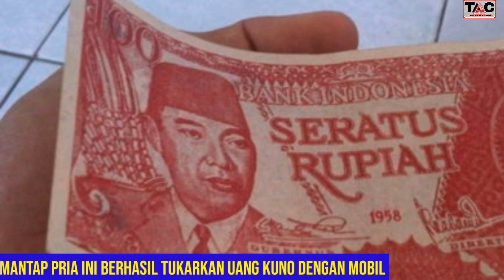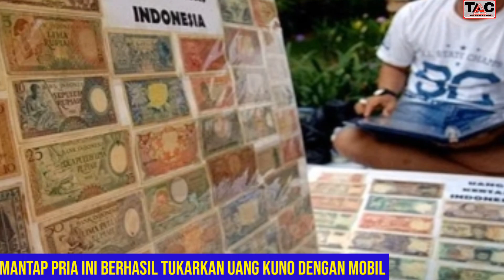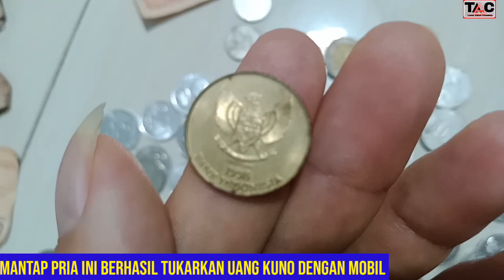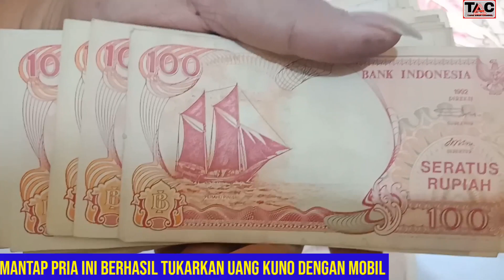MANTAP PRIA INI BERHASIL TUKARKAN UANG KUNO DENGAN MOBIL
Mantap bisa Beli Mobil dari Hasil Jual Uang Kuno

Riky Daniel Karo-karo merasa beruntung saat pertama kali menemukan uang kuno pecahan seratus rupiah tahun 1958 dari dompet kakeknya.

Dari uang itu, Riky akhirnya serius di bidang numismatik. Kini ia telah memiliki toko dan bisnis uang kuno.

"Awalnya ini hobi. Saya menggeluit numismatik berawal dari dapat duit kuno selembar uang seratus rupiah tahun 1958 jenis kertas dari dompet mendiang bolangku (kakek). Uang murah dan harga pasaran paling Rp 10 ribu. Enggak dijual karena nilai histroris. Ibarat rumah, itu peletakan batu pertama sebagai pegiat numismatik dan pengusaha uang kuno," kata Ricy di Palladium Mall lantai 3.

Riky bilang, setelah memiliki uang kuno yang didapatnya dari dompet kakeknya itu, ia menjadi tertarik untuk mencari dan mengumpulkan jenis uang kuno lainnya.

"Dari uang bolang saya itu, lama-lama kumpul-kumpul sedikit akhirnya jadi punya koleksi uang kuno pribadi 300 lembar lebih. Saya punya uang dari zaman Belanda tahun 1832 nominal 5 gulden. Uang kuno koleksi saya semuanya uang lokal (Indonesia sejak zaman Belanda)," katanya.

Setelah punya banyak koleksi dan relasi, Riky pun terpikir untuk menjadikna hobinya ini ladang mencari keuntungan.

"Kalau yang untuk bisnis saya punya sekitar 500 ribu lembar uang bebagai jenis, seri, nominal, tanda tangan, dan warna baik uang kertas maupun koin," katanya.

Kata Ricky, bisnis uang kuno sangat menjanjikan. Per hari ia bahkan bisa raup untung capai Rp 500 ribu dengan membeli dan menjual uang kuno.

"Bisnis uang kuno ini menjanjikan, per hari bisa dapat Rp 500 ribu. Paling mahal saya pernah jual uang Belanda 500 Gulden seri wayang, 100 Gulden seri wayang 2 lembar, 50 gulden seri wayang 5 lembar, dan satu gantang uang koin perak Belanda. Itu saya beli dapat dari kakek-kakek warisan orangtuanya saya beli Rp 20 juta dan saya jualnya Rp 200 juta. Dari itulah saya bisa beli mobil," katanya

Saat ini di Medan jumlah pegiat numismatik ada sekitar 30 orang.

"Kalangan pengusahan paling banyak, itu dari etnis Tiongkok. Kalangan militer, polisi, mahasiswa, pelajar, dan pedagang. Sebanarnya pegiat numismatik ini sudah ada dari 1990. Tapi di Medan baru dua tahun belakang," bebernya.

setiap uang yang terbit, dicetak dan diedarkan di Indonesia, mulai sejak zaman Belanda hingga sekarang dari tiap seri (gambar), punya arti dan sejarahnya masing-masing.
 uang di antaranya dicetak dan diedar sesuai kondisi zamannya.

"Menariknya, dari uang kuno itu kita bisa tahu banyak cerita sejarah Indonesia dari setiap gambar, warna, simbol, seri, dan tanda tangan pada uang itu,"

Dari beberapa uang Indonesia, ada beragam jenis mata uang sebelum akhirnya dicetak secara tunggal oleh Bank Indonesia. Sebelum ada bank sentral di Indonesia, uang dicetak oleh setiap pemerintah daerah.

"Ada banyak mata uang daerah, dan dari situ kita bisa tahu cerita sejarah tiap-tiap daerah dari uang yang beredar saat zaman itu. Misal, ada uang pemberontakan yang diterbitkan Kapten Simbolon di Sumatera Selatan karena tidak sepakat dengan pemerintahan Soekarno yang sepakat dengan adanya PKI pada saat agresi ke II pasca kemerdekaan," kata Riky.